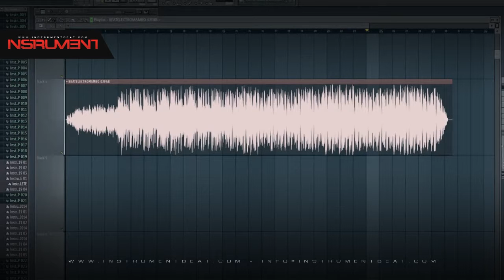BeatElectroMambo 02Fab - Beats en venta - Beats for sale - Instrumentales - Pistas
FILE : BEATELECTROMAMBO 02FAB